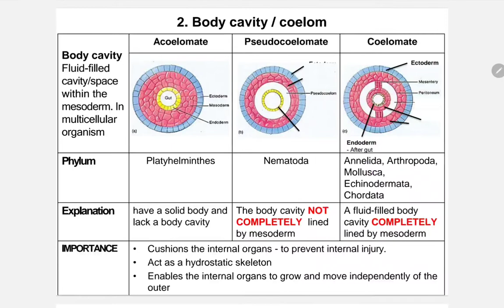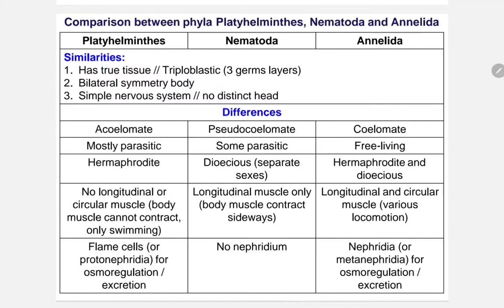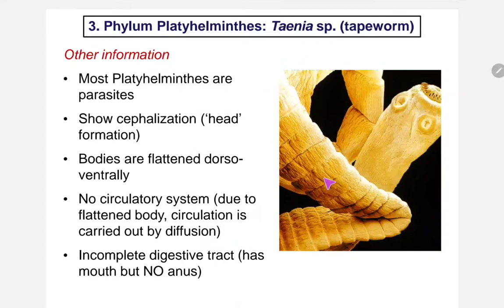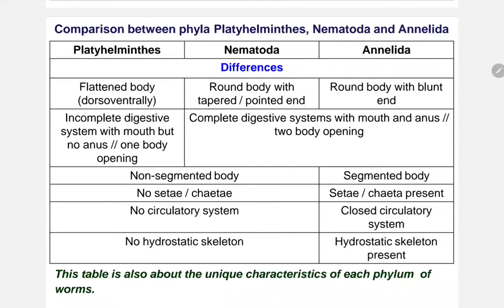Comparison between 3 Phyla of worms (Platyhelminthes-Nematoda-Annelida)_unique characteristics